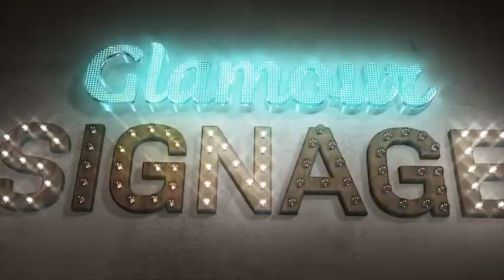Real 3D Light Bulb Kit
Real 3D Light Bulb Kit produces highly realistic 3D light bulb logo signs. Simply type your text and drag & drop light bulbs!

Unlike other After Effects templates, this Light Bulb Toolkit produces 100% real 3D models from your text and images, using the powerful Element 3D plugin. This allows for hyper realistic results, dynamic camera movements, shadows and reflections.